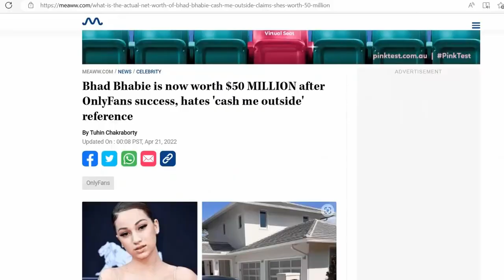Joe Rogan & Dr. Phil on 'Bhad Bhabie' Rise to Power!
Clip from The Joe Rogan Experience podcast.

Watch & Listen to full episodes of The Joe Rogan Experience podcast on Spotify!